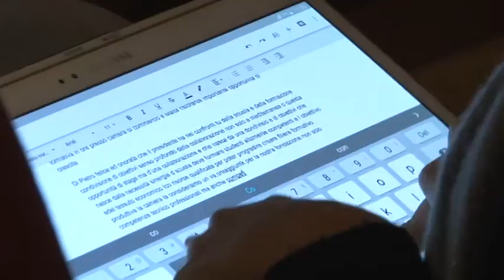Studenti del De Cecco a Malta con la CCIAA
Gli studenti dell'Alberghiero De Cecco di Pescara la prossima settimana voleranno a Malta per un stage formativo grazie ad un accordo con la Camera di Commercio di Pescara